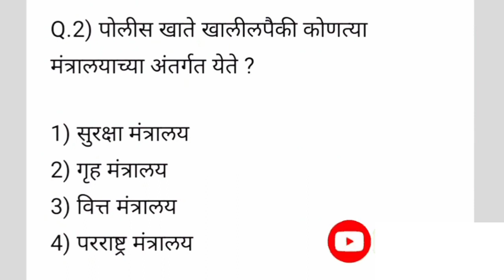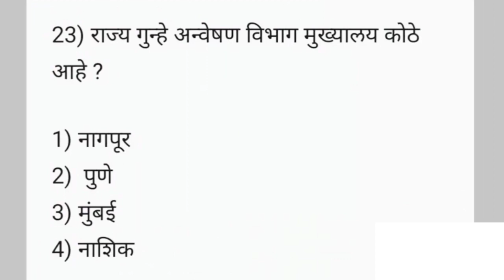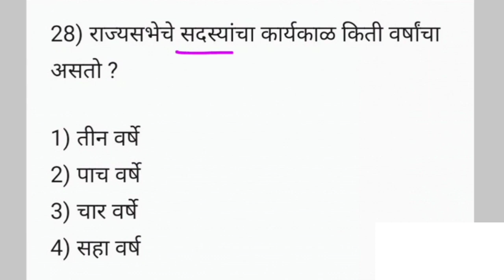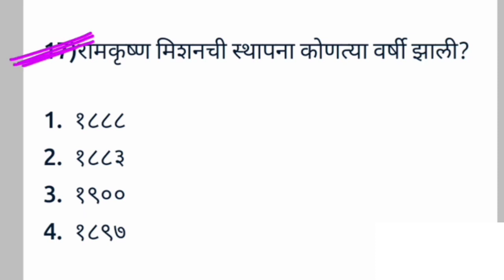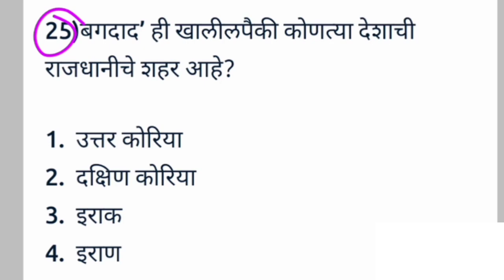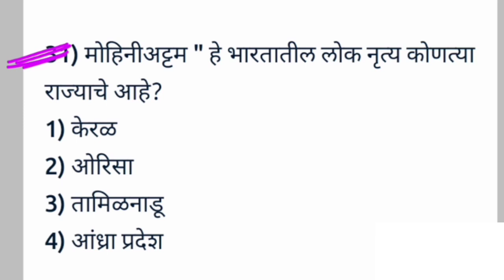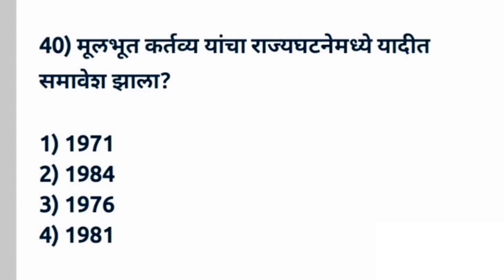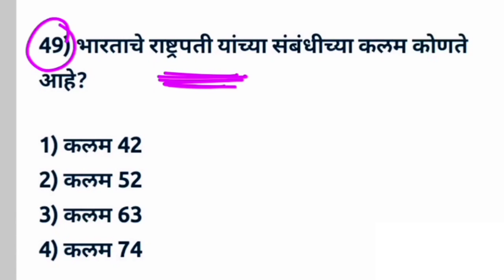100 Gk Questions Talathi Bharti Maharashtra | 100Gk questions MPSC | 100 Gk Questions Police bharti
📖 पहिल्यांदाच महाराष्ट्राच्या MPSC Combine ची तयारी करणाऱ्या विद्यार्ध्यांसाठी...

📣 MPSC Wallah घेऊन आला *संग्राम* ( Foundation + Integrated ) 2024 बॅच

📝 बॅच मध्ये काय मिळणार
✅ *कालावधी 1 वर्ष*
✅ *दरोराज 1 Lecture*
✅ *Live + Recorded Classes*
✅ *Daily Notes*
✅ *Regular Mocktest*
🤔 *आणि बरंच काही*
💵 Fees :  2999/-

🔖 आजच जॉईन करा आणि मिळवा 1000/- Discount त्यासाठी  *PSC021*  Code चा वापर करा.

Talati
Current affairs
Talati bharti
पोलीस भरती
 बँकिंग भरती
स्टाफ सिलेक्शन